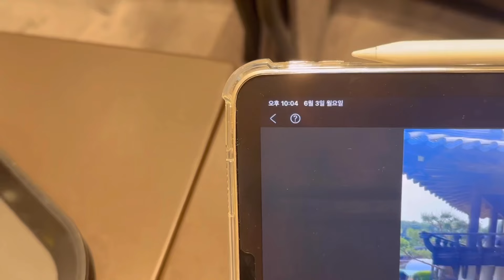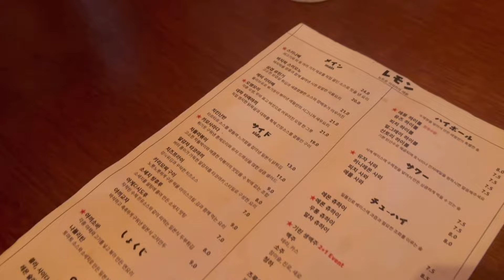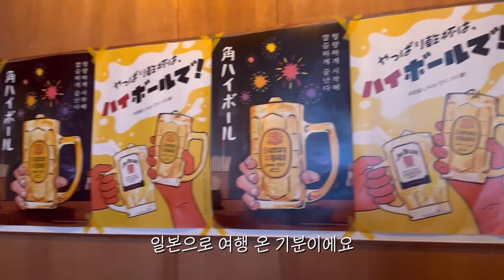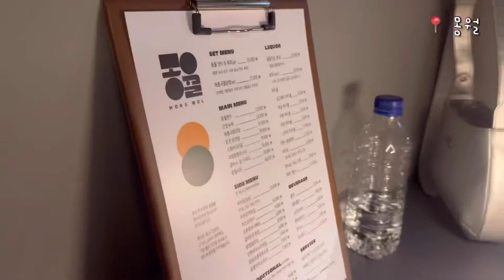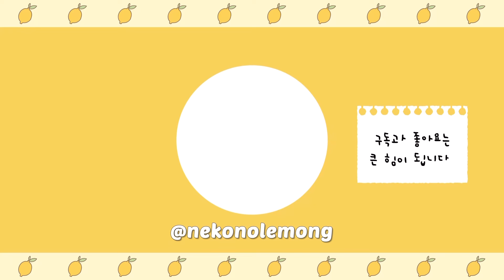[vlog] 일주일간 도시락 일기 ☆彡 | 출근 전과 퇴근 후 | 고양이와 집사 🐈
insta. nekonolemong